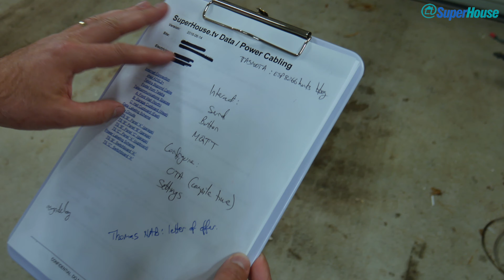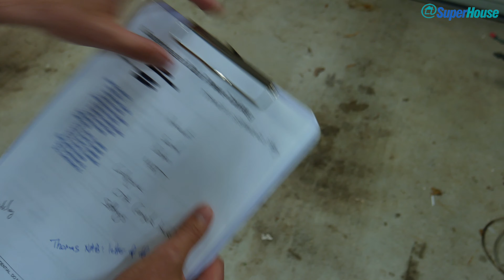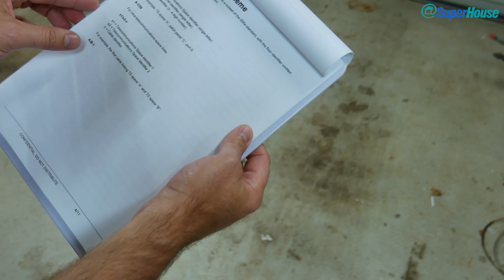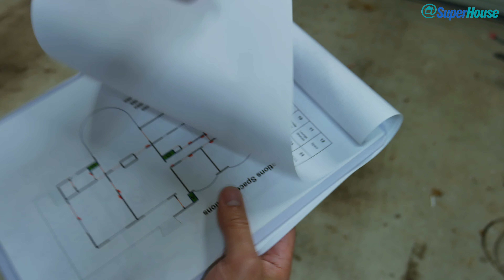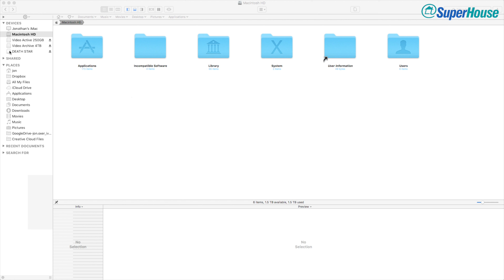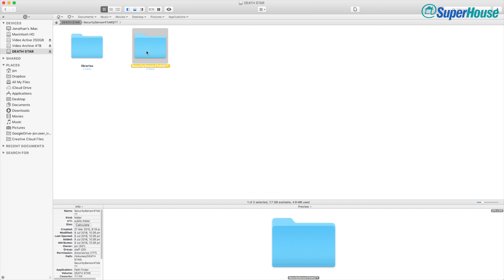SuperHouse #23: Preparing your home automation system for death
Building a home automation system is a lot of fun, but there's a serious issue you need to consider: what will happen when you're gone? Will anyone else be able to figure out the system you put together? I have a couple of suggestions for ways to prepare your system for dealing with a future without you.